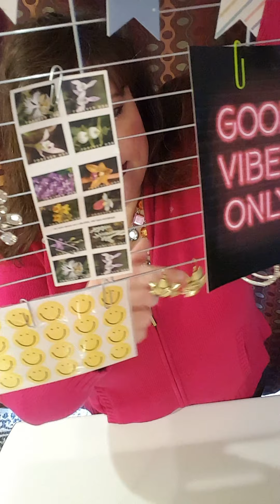2020 Spirit Of Giving Craft 8B Memo Board